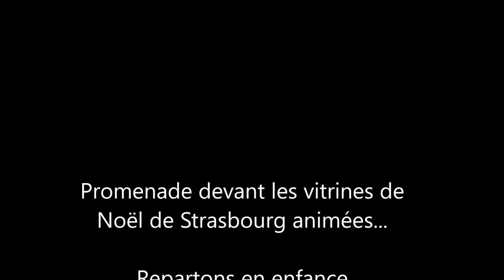Vitrines de Noël de notre enfance en 2017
Promenade devant les vitrines de
Noël de Strasbourg animées...

Ensemble, retombons un peu en enfance, prenons simplement du plaisir devant les belles vitrines décorées et les jouets animés pour notre plus grand plaisir. Cette tradition n'est pas seulement celle des Noël à Paris ou à New-York, mais aussi à Strasbourg, capitale de l'Europe et ce temps précieux capitale de Noël...
Bonne promenade musicale et visuelle.
Sincèrement A. GUTHLEBEN

Juntos, retrocedamos a la infancia, diviértase frente a las hermosas ventanas decoradas y los juguetes animados para nuestro mayor placer.
Buen paseo musical y visual.

Juntos, vamos voltar para a infância, basta divertir-se diante das belas janelas decoradas e brinquedos animados para o nosso maior prazer.
Boa caminhada musical e visual.

Lassen Sie uns zusammen in die Kindheit zurückfallen, haben Sie einfach Spaß vor den wunderschön dekorierten Fenstern und animierten Spielzeugen für unser größtes Vergnügen.
Guter musikalischer und visueller Spaziergang.

Together, let us fall back into childhood, just have fun in front of the beautiful decorated windows and animated toys for our greatest pleasure.
Good musical and visual walk.

Insieme, torniamo all'infanzia, divertiti di fronte alle bellissime finestre decorate e ai giocattoli animati per il nostro più grande piacere.
Buona passeggiata musicale e visiva.

Wspólnie wróćmy do dzieciństwa, baw się dobrze przed pięknie zdobionymi oknami i animowanymi zabawkami dla naszej największej przyjemności.
Dobry muzyczny i wizualny spacer.

ביחד, תן לנו ליפול בחזרה הילדות, פשוט כיף מול החלונות המעוטרים יפה צעצועים אנימציה עבור ההנאה הגדולה ביותר שלנו. חנוכה הוא חג יפה לכל המאמינים.
שמח מוסיקלי חזותית הליכה חג שמח של האור

Вместе, давайте вернемся в детство, просто повеселимся перед красивыми украшенными окнами и анимированными игрушками для нашего величайшего удовольствия.
Хорошая музыкальная и визуальная прогулка

Musique originale  "la magie du temps de l'Avent"

Instrument
YAMAHA PSR-S970
Style Pack Church Christmus
04 Choir and Guitar

Enregistrement en Live sur Enregistreur ZOOM Série R

Images originales Aimé Guthleben "Noël 2017"
Powershot Sx60sh et Samsung galaxy S8+

Bonne promenade en notre compagnie

Noël 2017